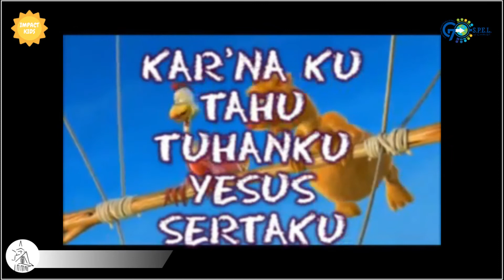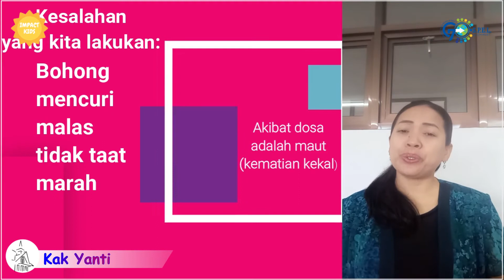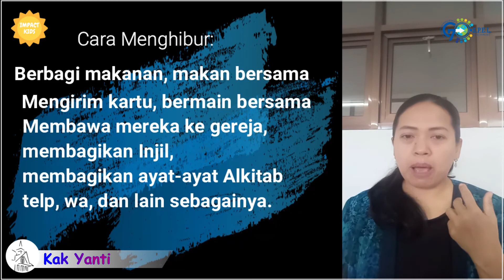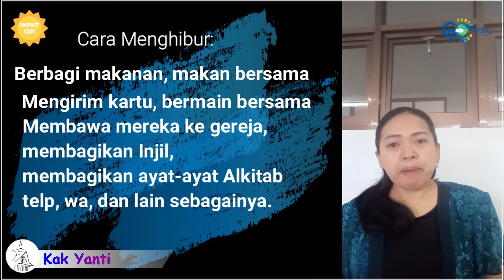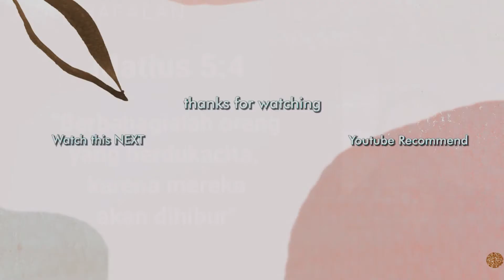Berbahagialah Orang Yang Berdukacita | Impact Kids | 03 November 2020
Matius 5:4